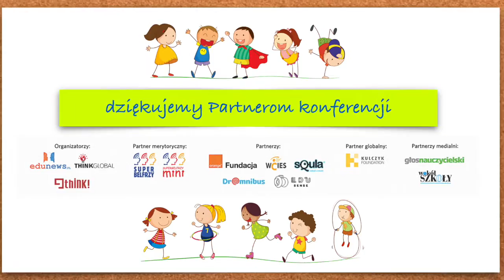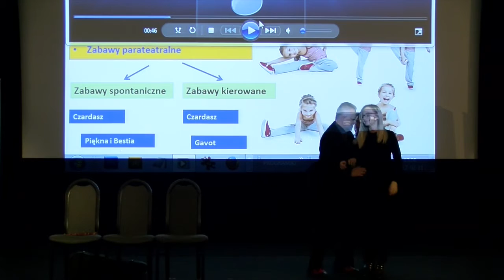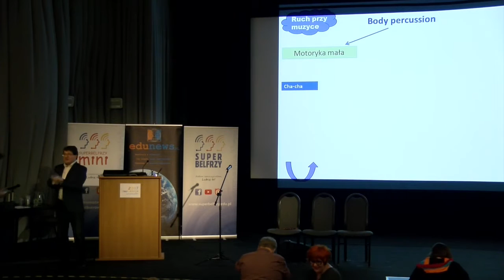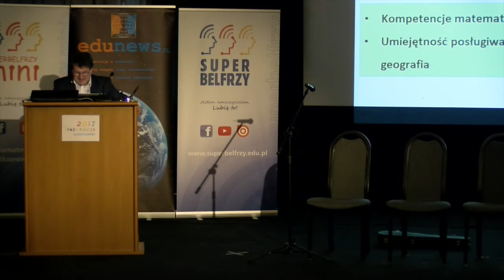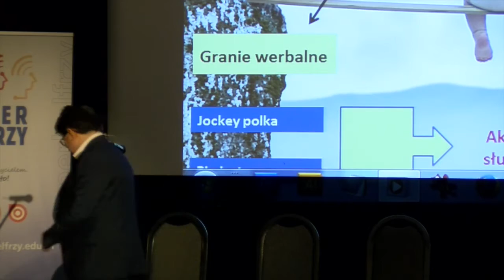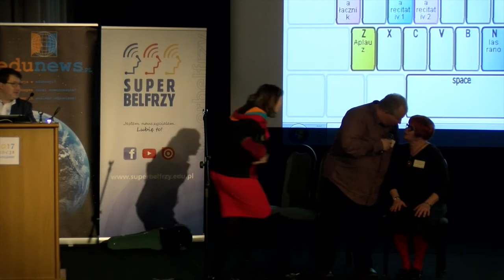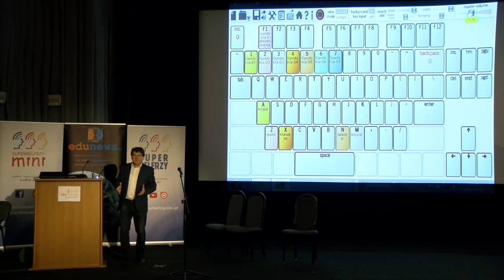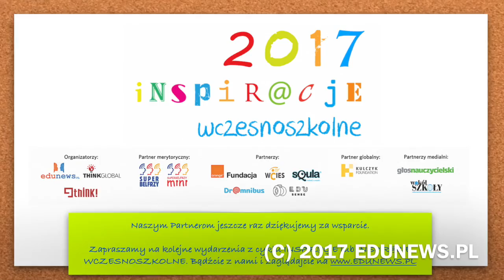Muzyka w szkole, czyli praktyczne co nieco o muzykowaniu - INSPIR@CJE WCZESNOSZKOLNE 2017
Nauczanie muzyki w polskiej szkole jest mocno zaniedbane. Poniekąd wynika to z tego, że nie uczymy muzykowania, a zamiast tego bardzo często pojawia się teoria muzyki. Tymczasem muzyka, jako przedmiot praktyczny i rozwijający w sposób szczególny mózg, ale i kompetencje społeczne, może być rozwijana w każdej szkole choćby z wykorzystaniem technologii. Pamiętajmy także, aby muzyka nie kojarzyła się z testami, ale zabawami muzycznymi. A tych mamy do wyboru do koloru, o czym opowiadał podczas INSPIR@CJI WCZESNOSZKOLNYCH 2017 Piotr Kaja, kompozytor, edukator, nauczyciel muzyczny. To wystąpienie trzeba zobaczyć!

Organizatorami konferencji INSPIR@CJE WCZESNOSZKOLNE 2017 są firma Think Global, Fundacja Rozwoju Społeczeństwa Wiedzy THINK! oraz Edunews.pl.

Partnerami konferencji są: Fundacja Orange, Squla, DrOmnibus, EduSense oraz Warszawskie Centrum Innowacji Edukacyjno-Społecznych i Szkoleń.

Partnerzy medialni to Głos Nauczycielski oraz kwartalnik Wokół Szkoły.